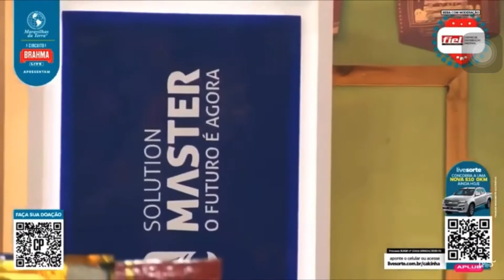Calcinha Preta Live 2/ Seu Namorado...